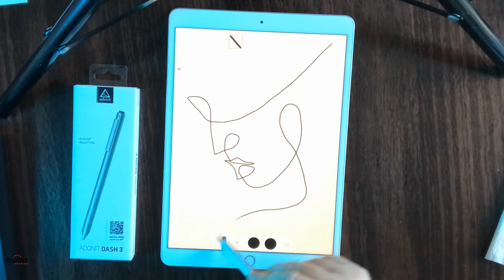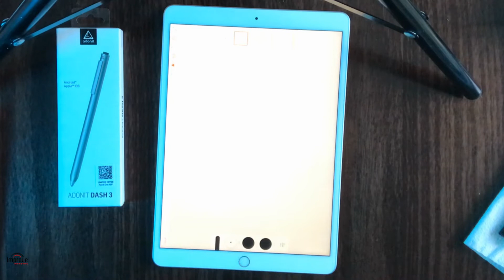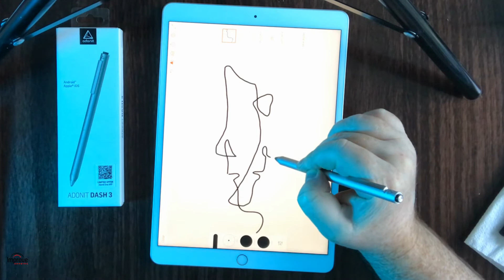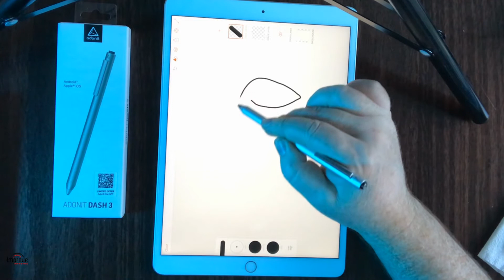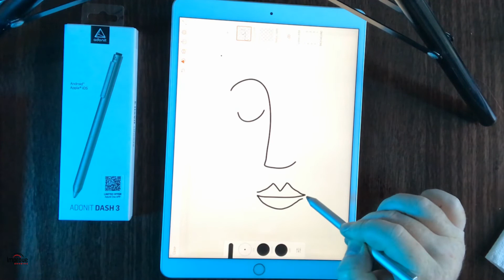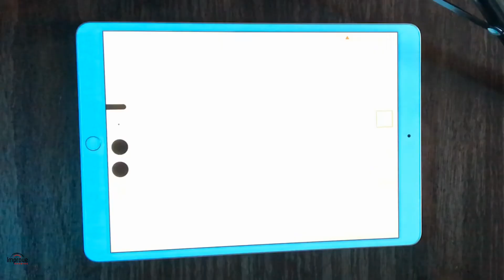One Line Art Portrait Drawings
In this video, I demonstrate how to create Simple One Line Drawings using the Adobe Draw App.

Adonit Dash 4
2020 Apple iPad Air

Improvedrawing.com Limited is a participant in the Amazon Services LLC Associates Program, an affiliate advertising program designed to provide a means for sites to earn advertising fees by advertising and linking to Amazon.com.